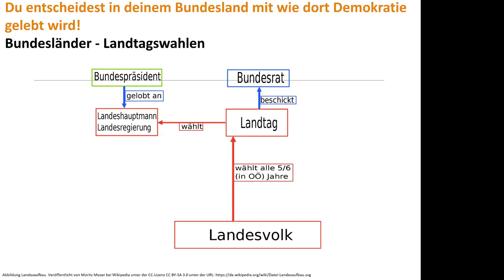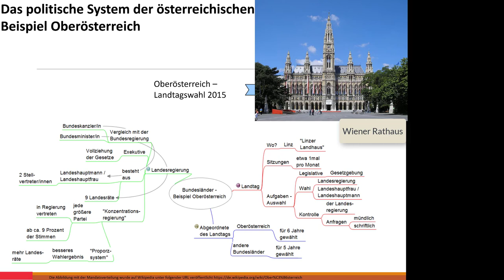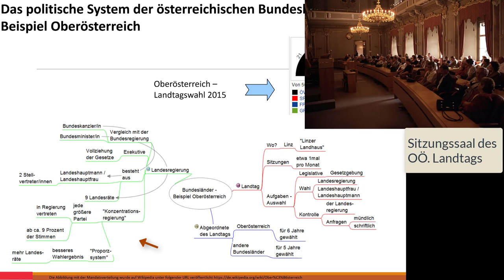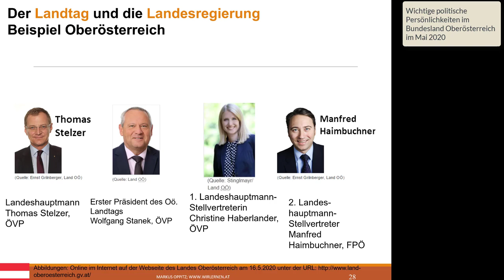10#16 Du entscheidest in deinem Bundesland mit wie dort Demokratie gelebt wird! Landtagswahlen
Mit diesem 10. Video meiner sechzehnteiligen Videopodcast – Reihe „Österreichische Politik – Politische Bildung für Einsteiger/innen leicht gemacht“ wende ich mich an jene die eine Einführung in die „Politische Bildung“ suchen. In diesem Video zeige ich überblicksartig wie die Demokratie in den österreichischen Bundesländern mit Hilfe der Landesregierungen, Landtage, Landeshauptleute bzw. Landeshauptfrauen und dem Bundesrat gut funktionieren kann.